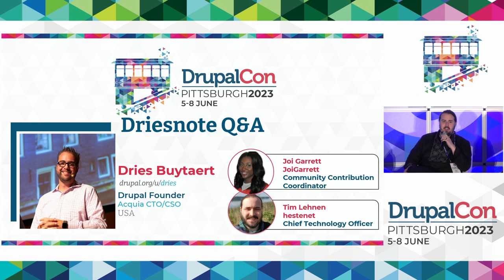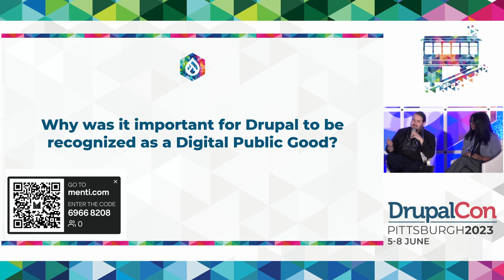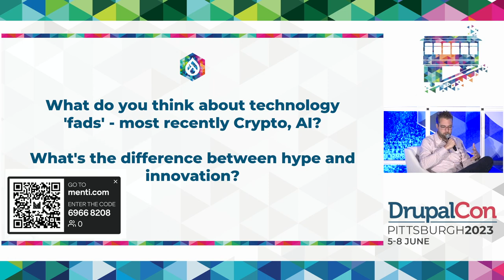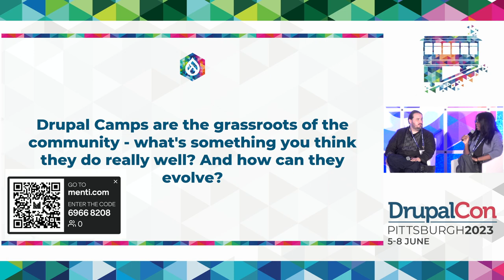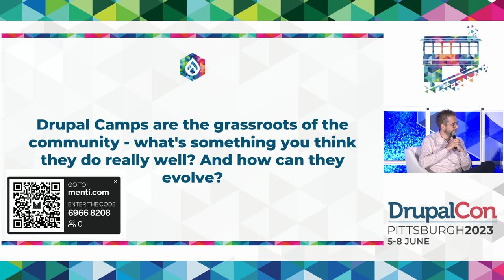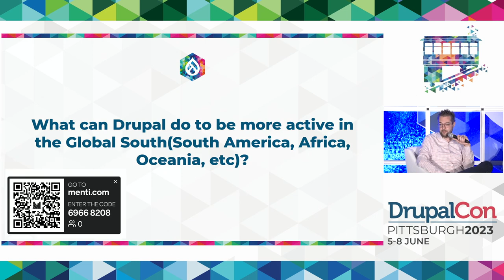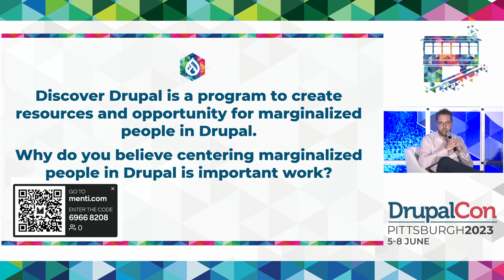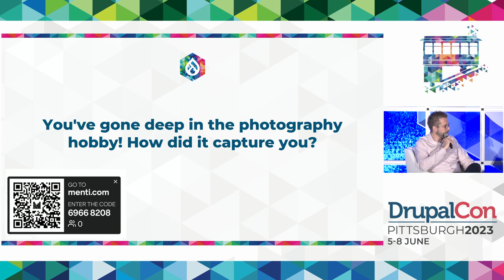Driesnote Q&A: Pittsburgh 2023